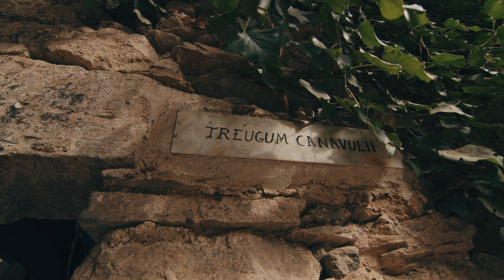Blackmagic Pocket Cinema Camera 6K, first test -Garessio Immagini del Borgo Medioevale-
First test of the new BMPCC6K with Tamron 17-50mm F 2.8 SP and Tokina ATX-i  11-16 + Gimbal DJI  RSC 2 (some shots) . Recording in BRAW 3:1. Color correction & grading with Davinci Resolve Studio 17.